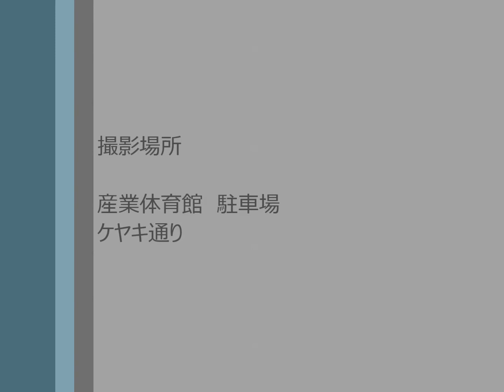ケヤキ通り祭り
２０１６年９月２４日　第９回米子ケヤキ通り祭りが開催されました（展望台？より）